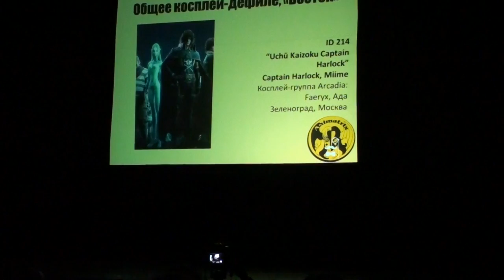Animatrix 2014 "Uchū Kaizoku Captain Harlock" - Captain Harlock, Miime - Arcadia: Faeryx, Ада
"Uchū Kaizoku Captain Harlock" - Captain Harlock, Miime